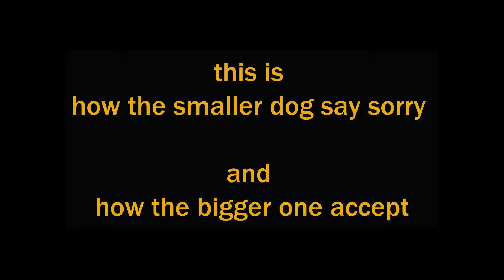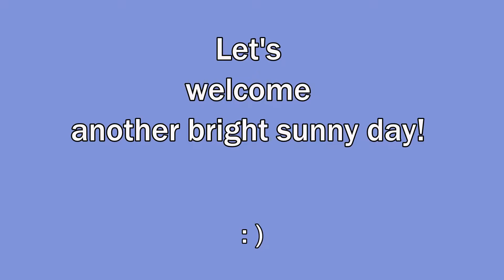How dog say, "I am sorry", Carolina dog, American dingo, Taiwan dog, FMD